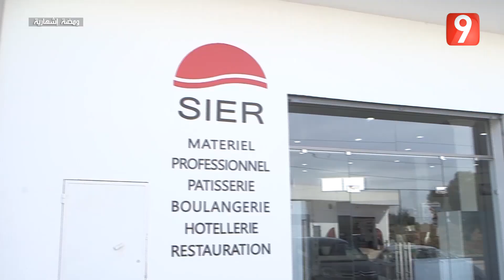El Matinale S04 - EP 162 P01